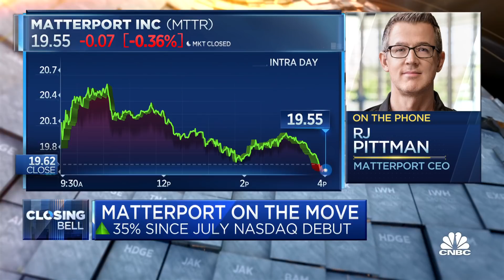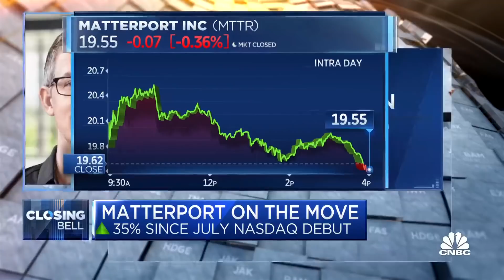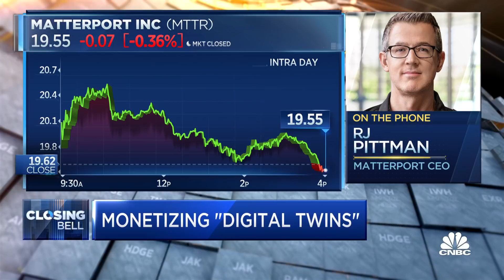Matterport CEO on 3D tech's impact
Matterport CEO RJ Pittman joins Closing Bell to discuss his business, which makes 3-D digital versions of physical spaces. The company is partnering with Facebook and has seen some bullish calls on its stock.